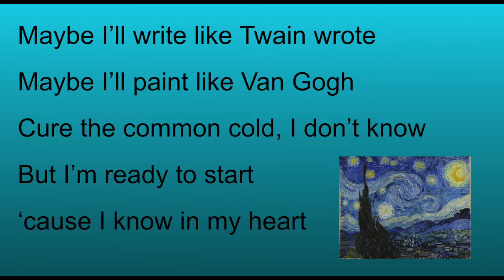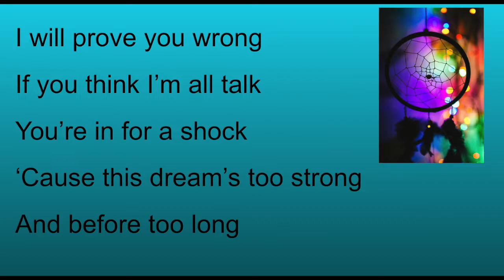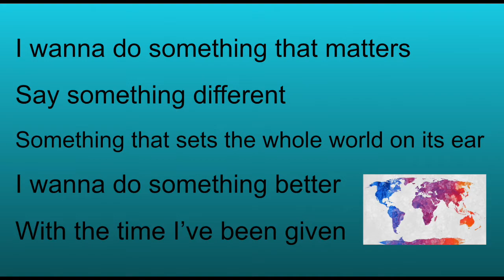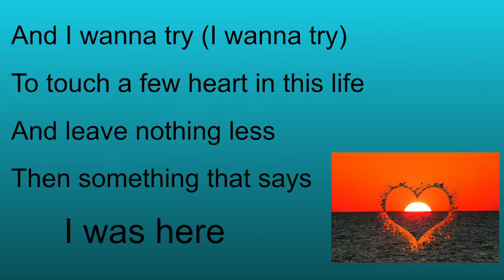I Was Here